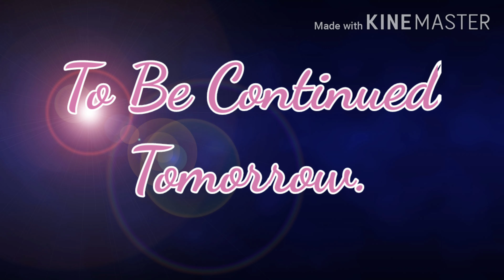The powerful pink girl part 1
I did not copy RozyClozy's character Jake!